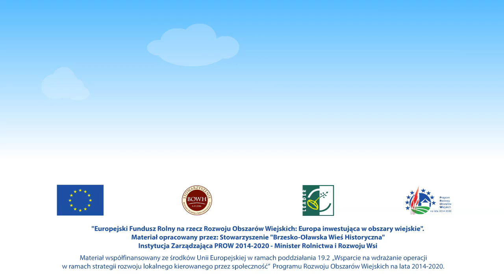ŻYWIOŁY "Przygody Pszczółki Poli i Pana Trucicielskiego" odcinek 2 SŁOŃCE